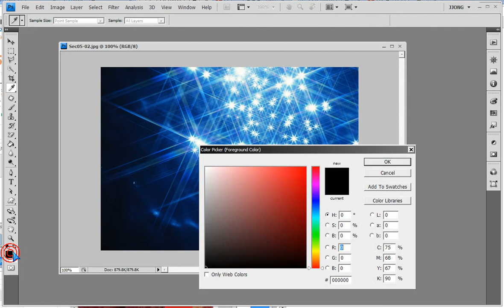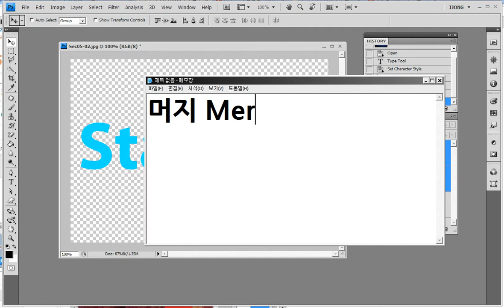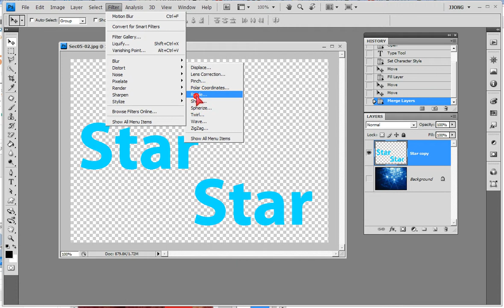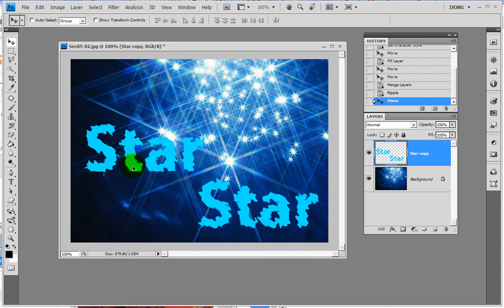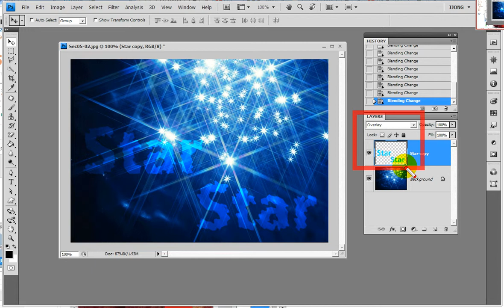포토샵) 텍스트를 쉐이프로 변환하고 필터적용 -- Photoshop) Create a feeling of sunlight reflection on the water.